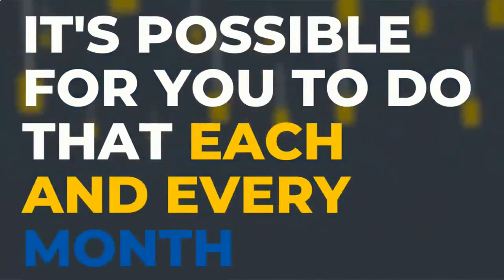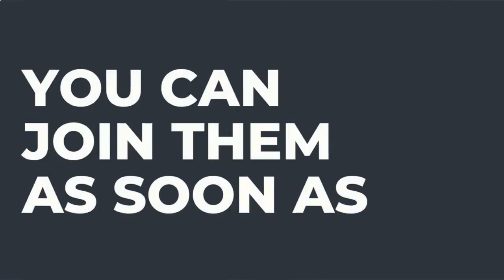CB University 2 0 How to earn $3 5 Million, It's Your Turn!